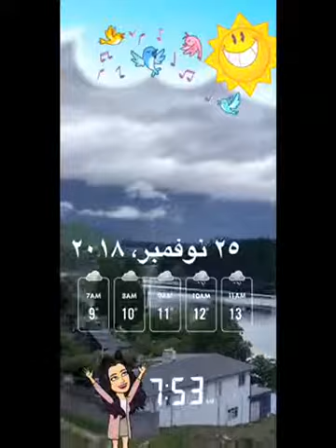السياحة في نيوزيلند ا سناب|كوينزتاون11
تفاصيل الرحلة على المدونة